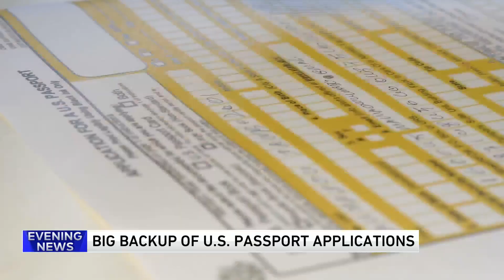Long wait for US passports snarling summer plans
Seeking a valid U.S. passport for that 2023 trip? Buckle up, wishful traveler, for a very different journey before you step anywhere near an airport.